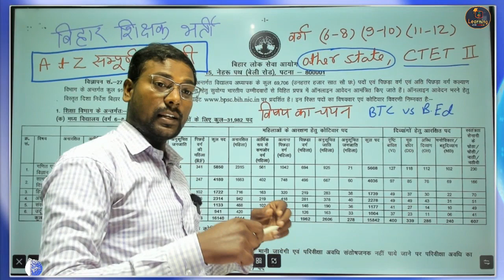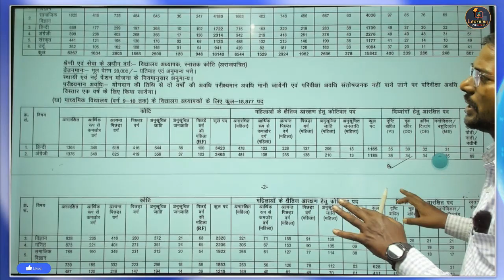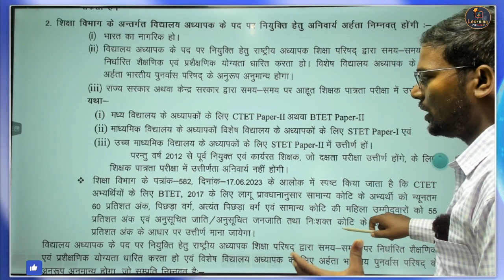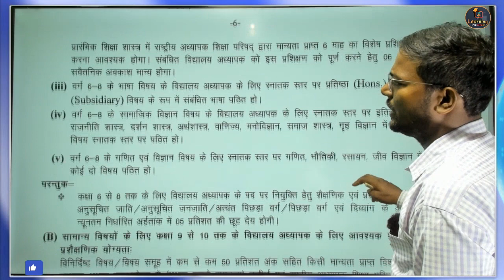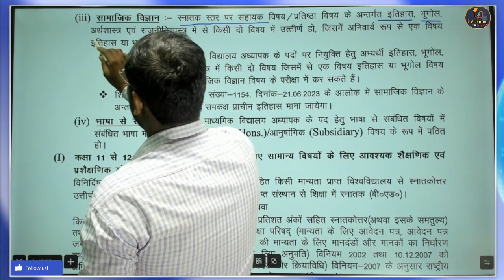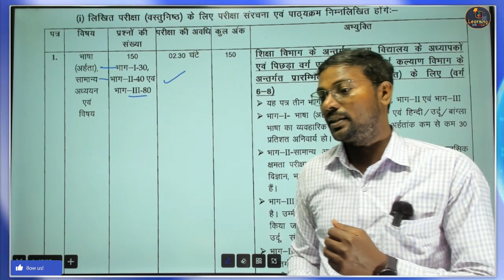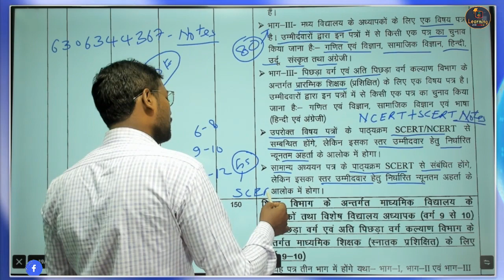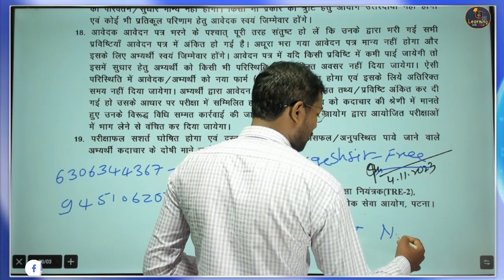BPSC 2.0 Bihar Teacher Notification Out,CTET appearing ? Syllabus & Pattaern, Class 6-8, 9-10, 11-12